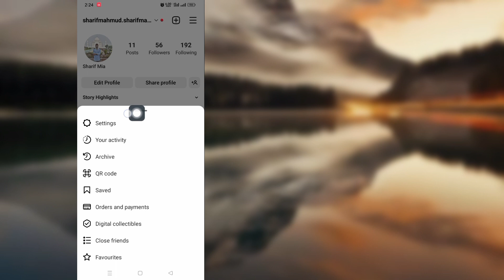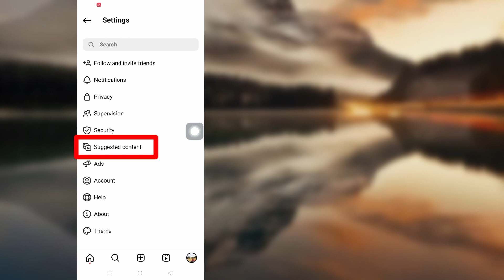How To Hide Suggested Posts in feed for 30 days on Instagram | Instagram New Update 2023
Hello Viewers Welcome To Solution Box.Here In This Video You Will Learn . How To Hide Suggested Posts in feed for 30 days on Instagram | Instagram New Update (2023)